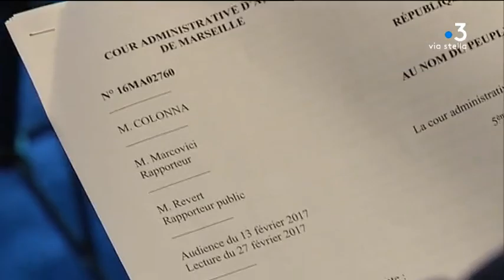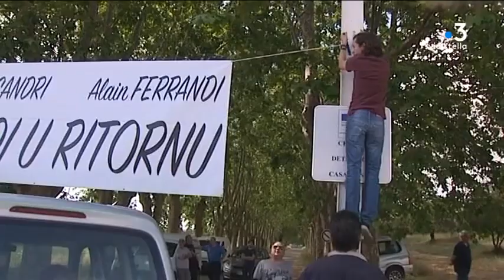Yvan Colonna reste au registre des détenus “particulièrement signalés”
Le Conseil d'Etat a rejeté lundi un recours d'Yvan Colonna, condamné à la perpétuité pour l'assassinat en 1998 du préfet Claude Erignac, et qui demandait la levée de son inscription sur le registre des détenus particulièrement signalés (DPS).